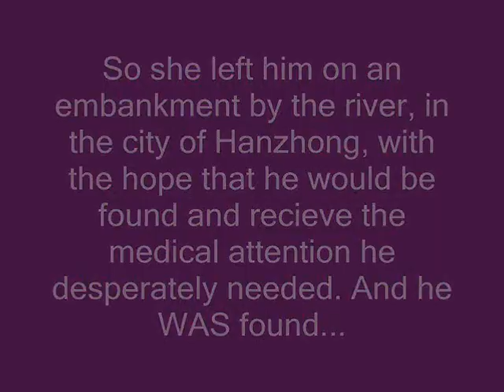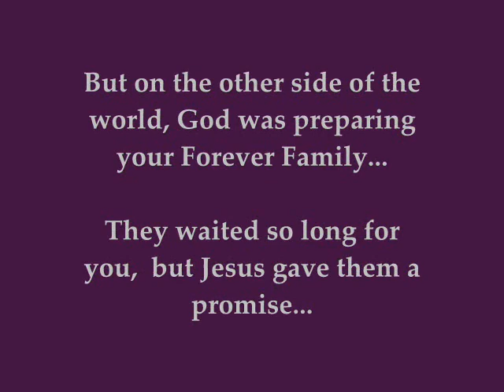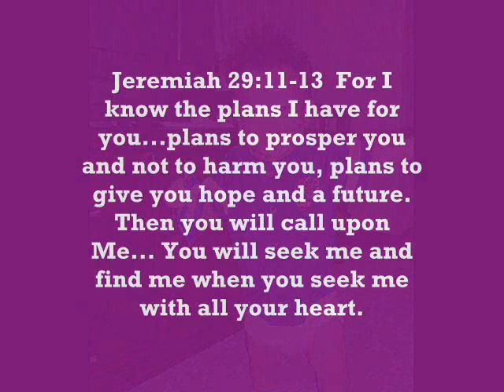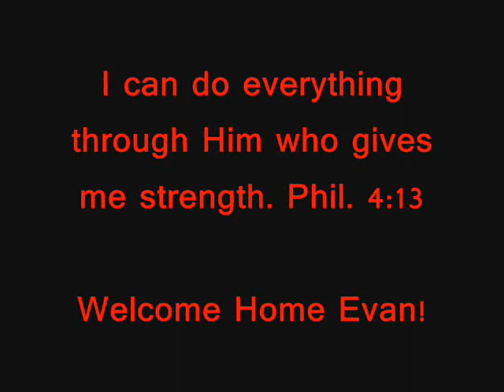And They Called Him Moses...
A China Adoption Journey to our son...